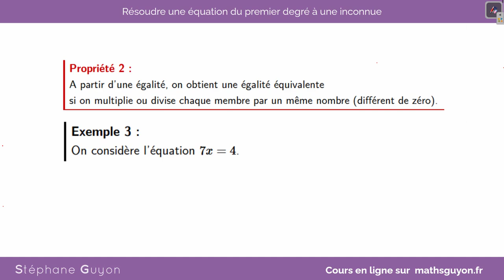equation 4 égalité et opérations (partie 2)